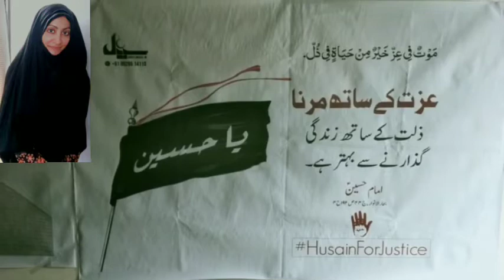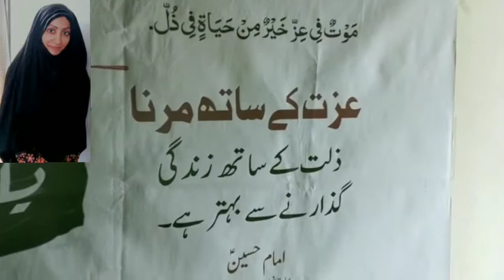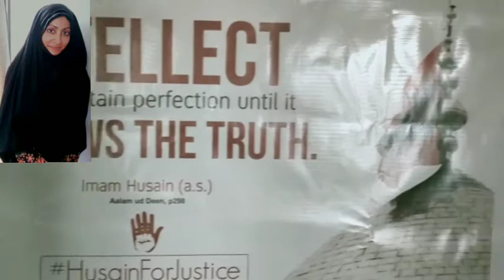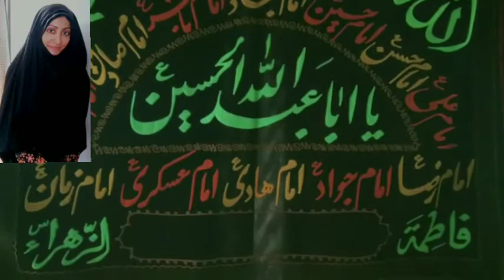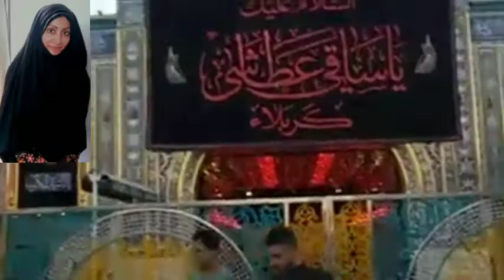15 Safar| Objections regarding Imam al-Mahdi ع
Imamate, longevity, occultation